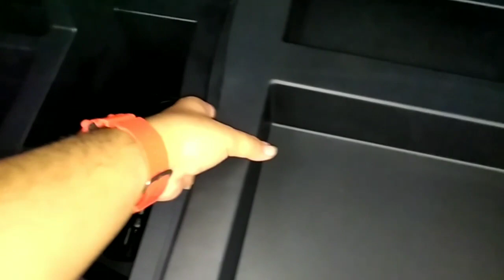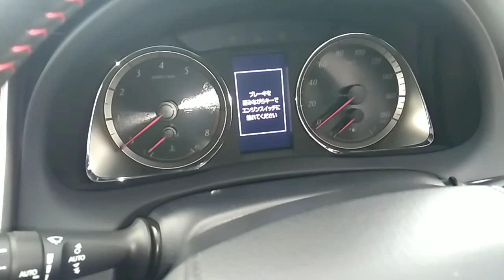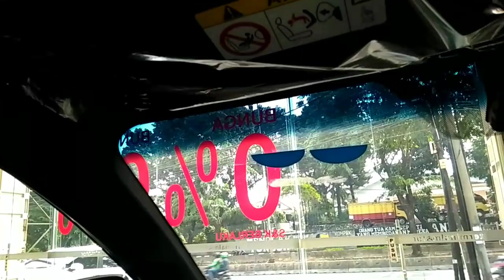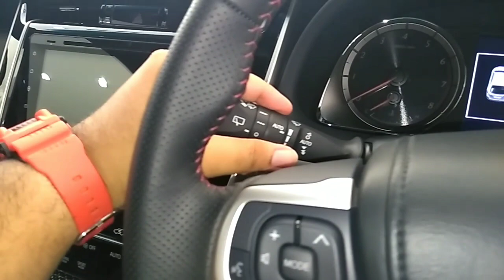Toyota Harrier Facelift (2017) 2.0 Turbo A/T In Depth Review Indonesia